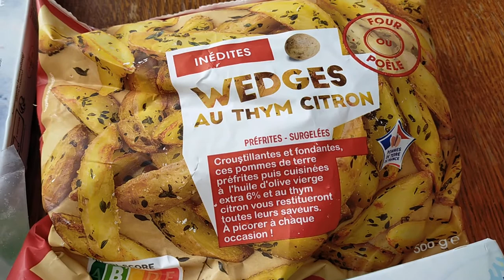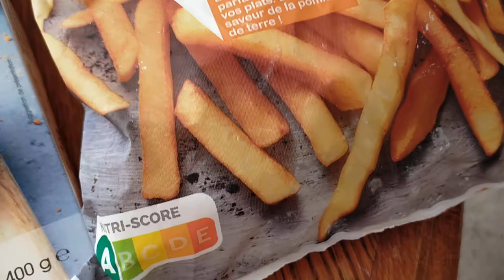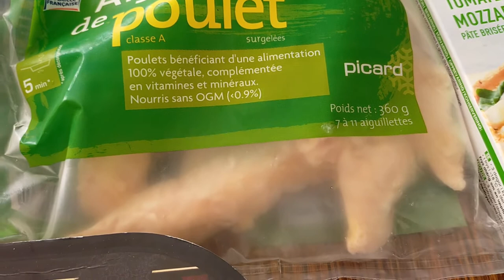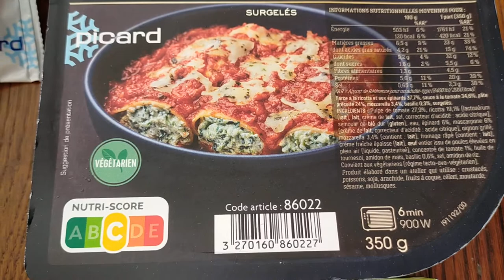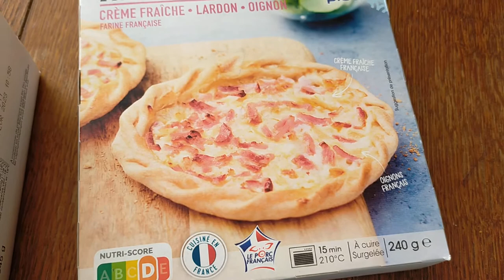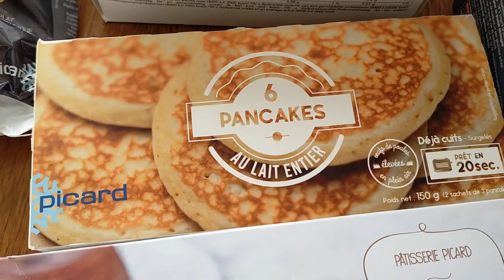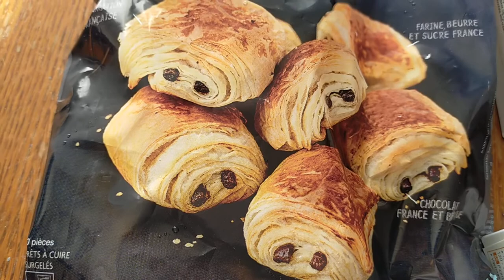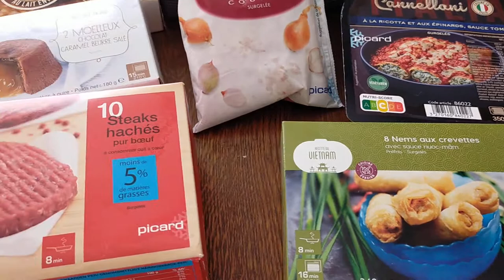Retour de courses , surgelés PICARD ,promotions , au total 52 €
Je profite des promos sur le site des surgelés Picard .
j'ai payé 52 € au lieu de 66 € .

Le gâteau "merveilleux au chocolat" est très bon, digne d'un grand pâtissier  mais je le trouve quand même trop sucré.